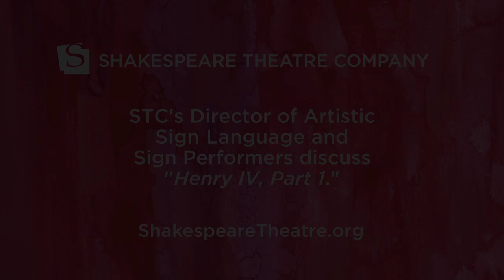STC's DASL and Sign Performers discuss William Shakespeare's "Henry IV, Part 1"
Shakespeare Theatre Company's Director of Artistic Sign Language, Bette Hicks and Sign Performers, JohnMark Ennis and Emily Shaw, discuss William Shakespeare's "Henry IV, Part 1" for the ASL-interpreted performance on May 20 at 7:30 p.m.